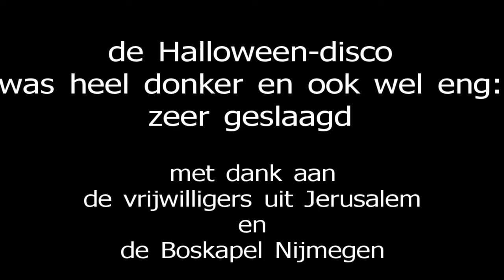Halloween in Jerusalem Nijmegen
de Halloween-disco 2012